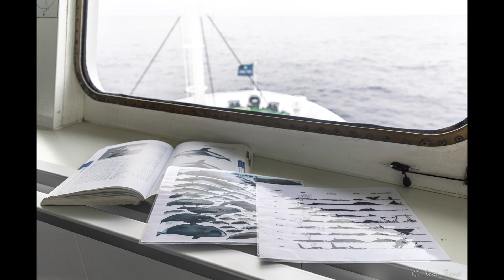M/V Ortelius Antarctic trip video